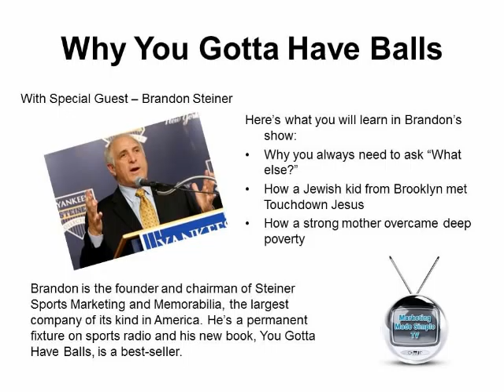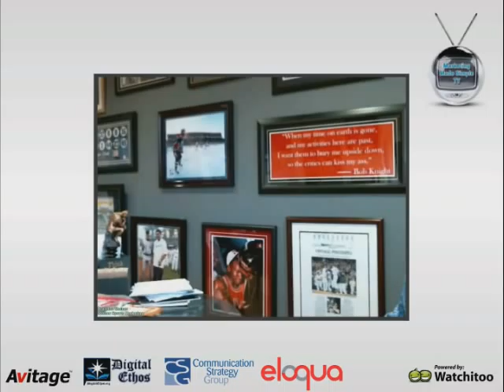"You Gotta Have Balls" Brandon Steiner on Marketing Made Simple TV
In this episode of Marketing Made Simple TV, Brandon Steiner,founder and chairman of Steiner Sports Marketing and Memorabila joins host Jeff Ogden for a fun discussion about his new book, "You Gotta Have Balls!"

In this show, you will learn:
1) How a poor Jewish kid from Brooklyn bought Yankee Stadium
2) Why you always need to ask "What Else"
3) How a strong mother can overcome deep poverty

You'll also learn how Brandon extended his business by doing a deal with the host's alma mater, the University of Notre Dame and how a Jewish kid met Touchdown Jesus.

Marketing Made Simple TV premiers new shows every Thursday at noon ET at Marketing Made Simple TV and at many syndication sites. The show is a production of Find New Customers and is financed by the show's wonderful sponsors.